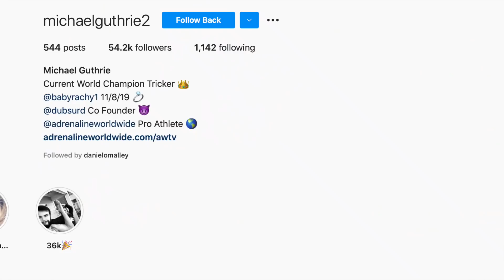Episode 25- Suga Is Fighting When!?!?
for their YouTube

:28- USADA stopped by
6:11- Comments from fans
8:13- Mall Fan interaction
10:32- Usman v Covington II
12:02- Suga Fighting When?
12:58- Tj Cory
13:44- Sean Rewatching his fights over and over and over
14:09- DC's Detailed of Sean
16:00- Bantamweight talk
18:45- Stipe to ONE?
20:04- Timbo Sugar Show Live Event
23:07- Fortnite Tourney
25:37- BrOMalley on Spotify and Apple
29:27- Mugshot Giveaway!! Comment